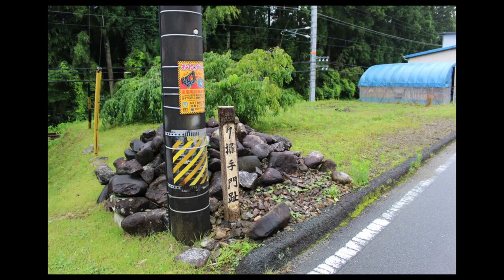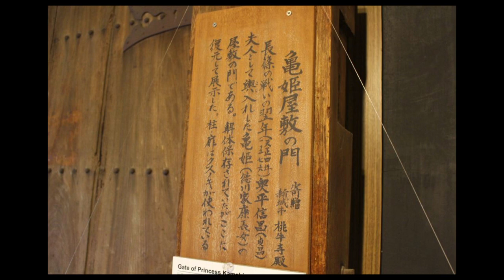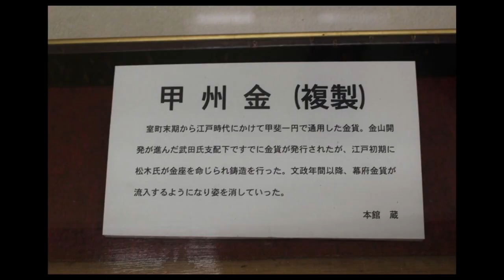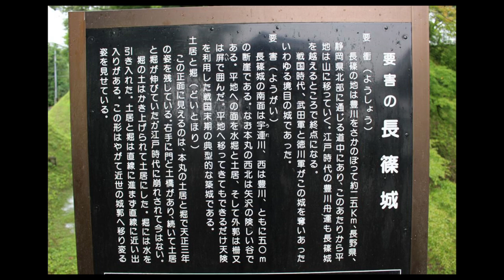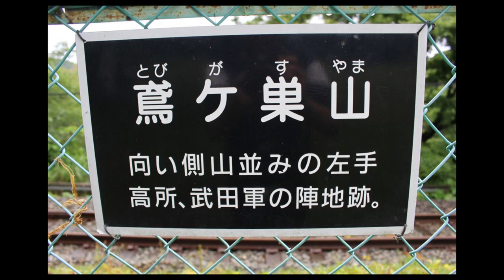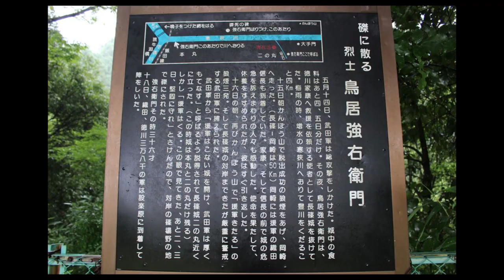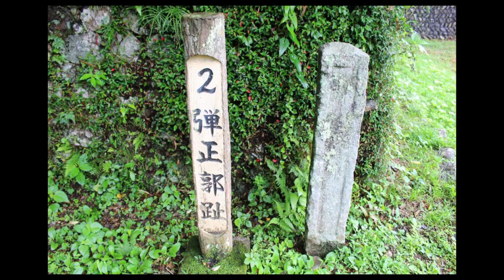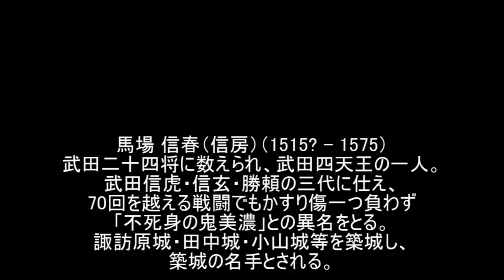【日本100名城】三河国長篠城 其の二 本丸編 令和元年(2019) 晩夏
2019年の7月、愛知県新城市にある長篠城を訪れました。

永正5年（1508）、菅沼元成が築城したと伝わり、菅沼氏が居城としました。
天正3年（1575）、武田勝頼が長篠城を攻め、長篠・設楽原の戦いの契機となりました。

豊川と宇連川の合流地点の突端に築かれた城で、堀等の遺構が残っています。
今回は、長篠城駅から長篠城を散策し、馬場信房の墓を訪れます。